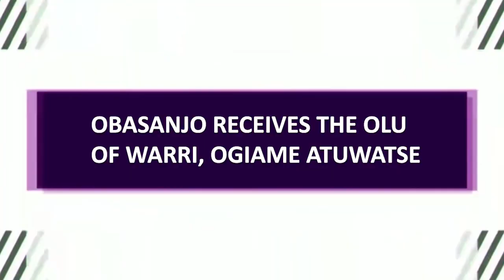OBASANJO RECEIVES OLU OF WARRI, OGIAME ATUWATSE